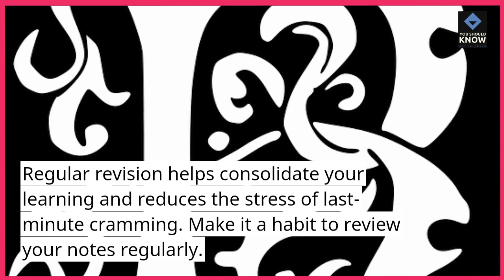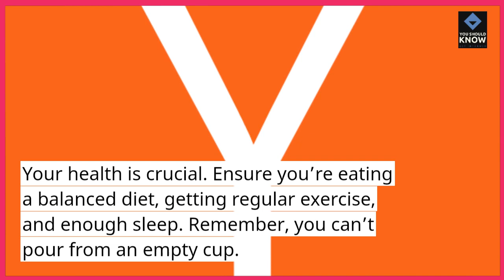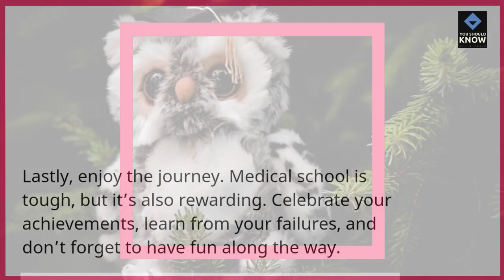Top 10 Tips for MBBS Students to Excel in Medical School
Excel in medical school with our guide to the top 10 tips for MBBS students. From effective study strategies to self-care practices, discover valuable advice that will help you succeed academically and thrive in your medical education journey.